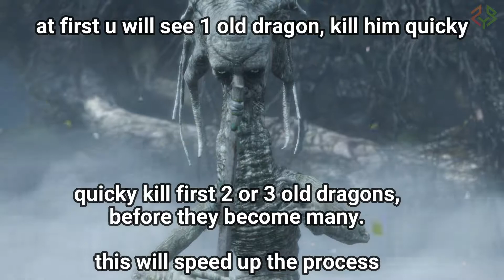Defeat OLD DRAGONS OF THE TREE easily [ Sekiro : Shadows Die Twice ]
if an IDIOT like me can do this , then U CAN DO IT TOO. 🤣🤣🤣🤣
For UPI Supports - jinjunkazuya@ybl
LIKE, if u enjoyed it..
PSN id jinjunkazuya
                 my NOOB specs
CONSOLE - PS4 500gb base model (no slim/no pro)
MONITOR - Acer KG241QP (best in my budget)
CPU - corei5 9600KF 9th GEN (thanks to my father who financed me at 0% interest )
MOTHERBOARD - Gigabyte H310M H 2.0 (thanks to my father who financed me at 0% interest )
RAM - 16GB DDR4 2666 Kingston (thanks to my father who financed me at 0% interest )
GPU - RTX2060 INNO3D (given up my all last savings for this)
MOUSE - Logitech G402 Hyperion fury (best in my budget)
KEYBOARD - Ant Esports MK3000 (best in my budget)
MOUSE PAD - HyperX Fure S (Large)
HEADPHONES - PlayStation Gold Headset (broken)